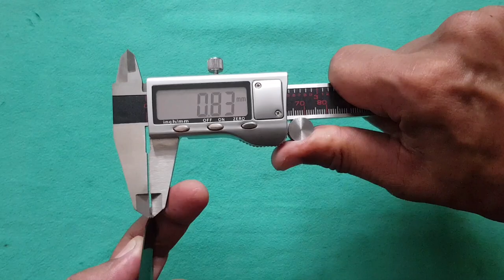Cold Steel Recon 1 Tanto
Cold Steel Recon 1 Tanto is a tough and overbuilt medium sized folder that can take a beating. A cutting tool used by the Military, Law Enforcement Personnel, Fire and Rescue and users alike for it's dependability.

Recon 1, Code 4 and the American Lawman are classic folders for a thin, light, razor sharp and strong that is backed by Tri-Ad lock for use in the most challenging occasions.

Recon 1 Tanto construction shows Cold Steel commitment to providing a sharp, strong, durable and effective tool when life is at stake.

Both Code 4 and Recon 1 series come in 3 different blade designs - Spear Point, Clip Point and Tanto Point with the Recon 1 series come in different blade sizes ranging from 2, 3 and 4 inches long and both come in DLC or satin finish.